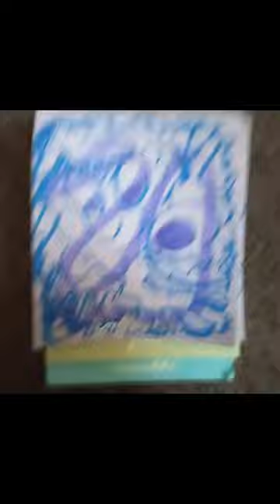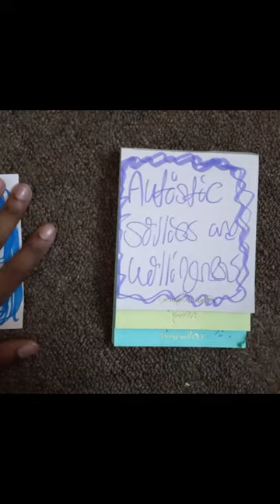Sammie is Really Confused {Sillieness Posties 💖🩵{animatic thing}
Sammie walks alone until they come across a thing in distress! She doesn't really care about what they're doing, but figures it's cool to figure out how they are! Pipi is a random Autistic thing that is eating Tennis Styled Bread and cooing uncontrollably 🍎🌿

What is going on? I'll check on them anyways. Turns out they're upset about being invited to a party they don't want to go to! Sammie tells Pipi that everything just is, what matters is how he honors his own way of life 🤎